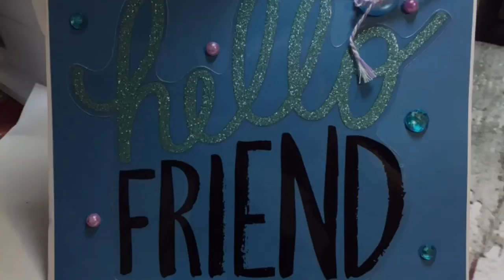Friend Card and My Soap Company Haul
Etsy - my soap company

You are invited to join!!!